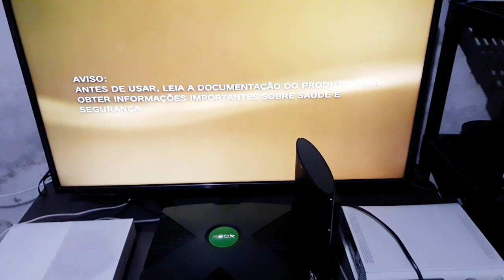Eu amo Playstation...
Sony eu amo o Playstation.